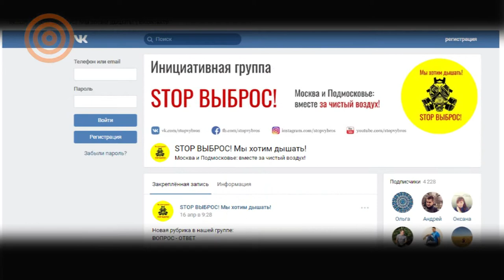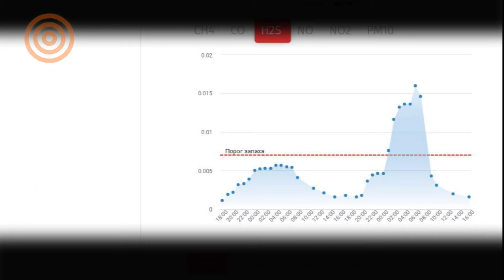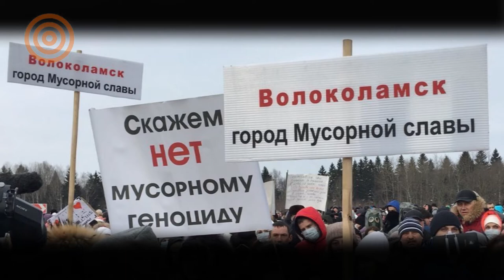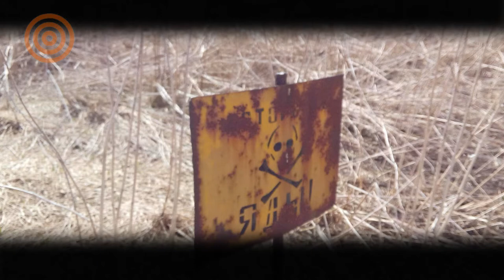Задержания полицией за Telegram. Нефтеразливы в Коми. Задыхающиеся жители Подмосковья против свалок.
Акция в защиту Telegram, чем Москва дышит, антимусорный протест, Коми против нефтеразливов

Евгения Чирикова представляет обзор новостей активизма:

- Как полиция отбивала бумажный авианалёт на здание ФСБ

- Москва задыхается не только от отсутствия свободы слова, но и от загрязненного воздуха

- Мусорный коллапс в Подмосковье и вонь свалок - итог безответственной градостроительной политики и нежелания вкладывать в переработку мусора

- Пока московские и подмосковные власти заваливают вверенную им территорию мусором, Лукойл заливает нефтью республику Коми